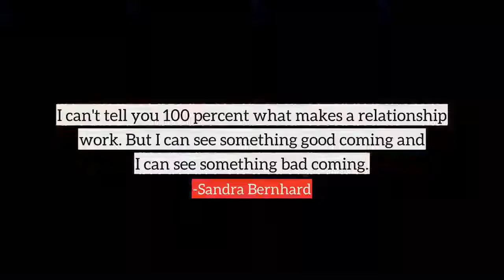Sandra Bernhard top Quotes, best quotes from Sandra Bernhard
Following are the few quotes from Sandra Bernhard, in this video
1) I really, really love Hilary Clinton. I think she's very cool. She's out there and she's involved.
2) There are so few women in general who aren't completely threatened and confused by other women's success. It's very disappointing.
3) That disturbs people when they know they didn't have the guts or integrity to stick to their dreams.
4) I can't tell you 100 percent what makes a relationship work. But I can see something good coming and I can see something bad coming.